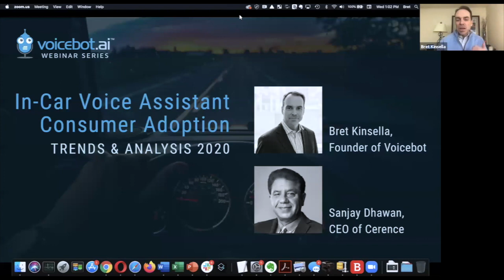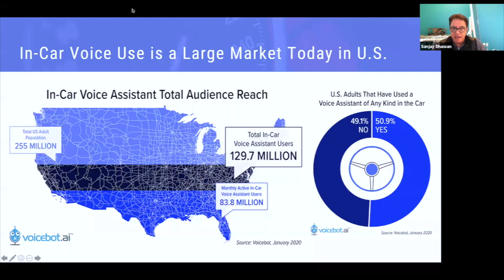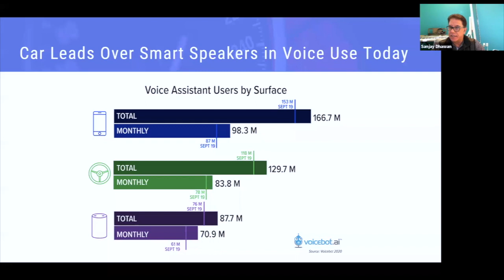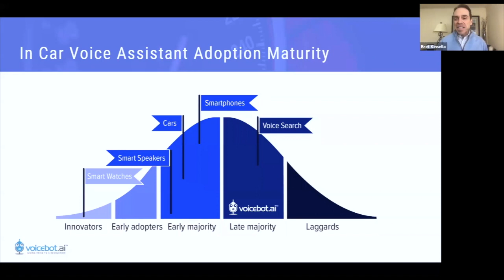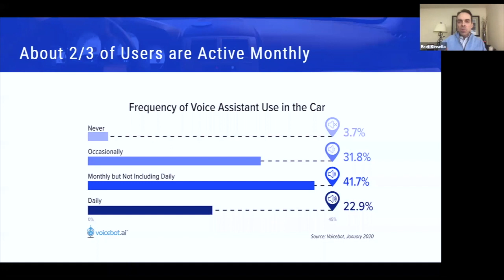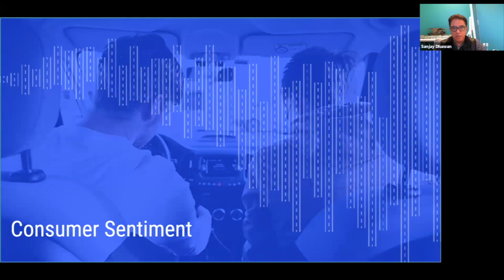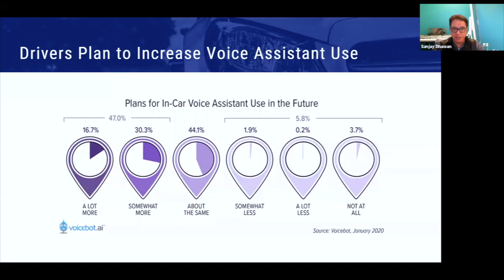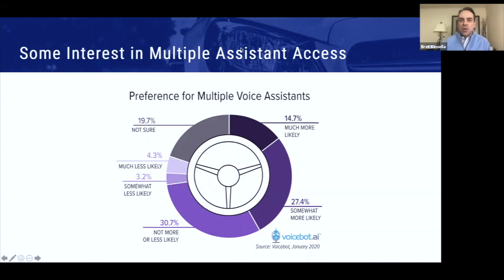In Car Voice Assistant Consumer Adoption Webinar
The 30-minute webinar, hosted by report author Bret Kinsella of Voicebot.ai with guest Sanjay Dhawan, CEO of Cerence, provides a deeper dive into the market data of the recent In-Car Voice Assistant Consumer Adoption Report 2020.

The panel covers topics like in-car voice assistant use cases, how consumers view voice assistants in the car today and how demographics impact overall usage as well as a 15-minute Q&A session at the end.